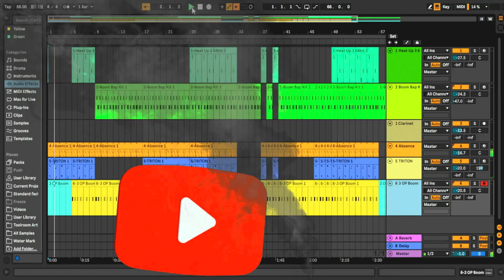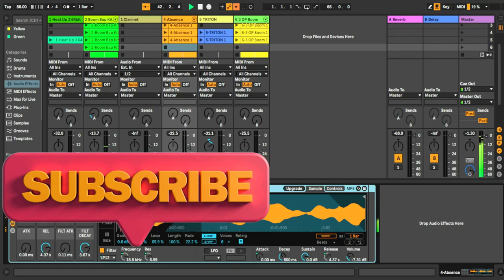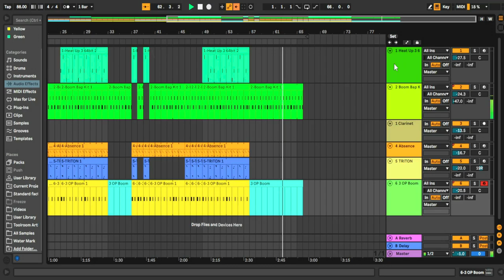Ableton This is Real Hip Hop Sound 4 track Beat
Hip Hop Beats in Ableton this is real authentic hip hop sound only used 4 tracks to make the beat. Sometimes less is more, hop you enjoy!